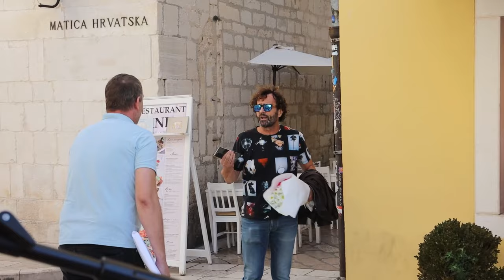Svađa zadarskog vijećnika Ante Rubeše s poduzetnikom Predragom Majicom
Rasprava zadarskog vijećnika Ante Rubeše sa Predragom Majicom, zadarskim poduzetnikom.

VIDEO: Šime Zelić/PIXSELL